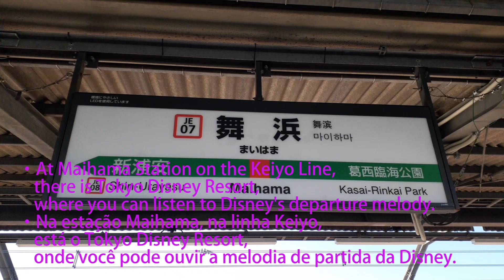JR京葉線の舞浜駅 発車メロディーI listened to Disney's departure melody at Maihama Station on the JR Keiyo Line.